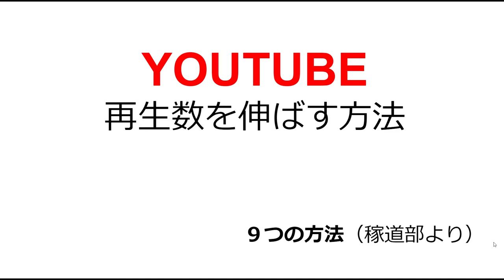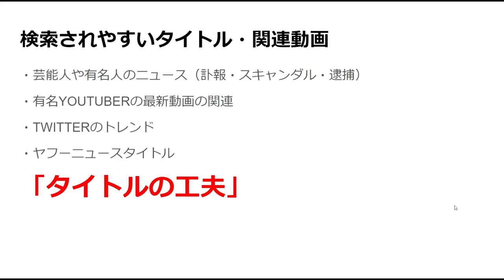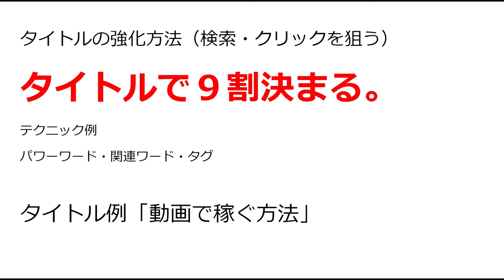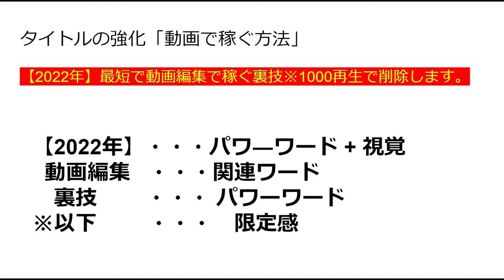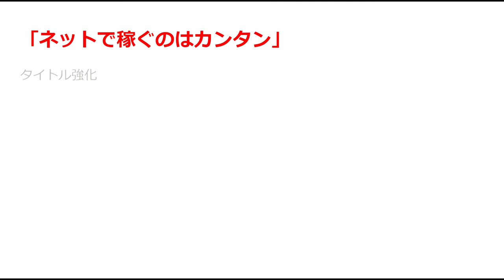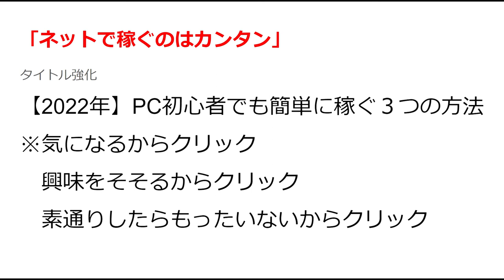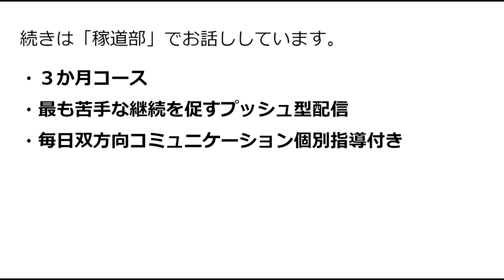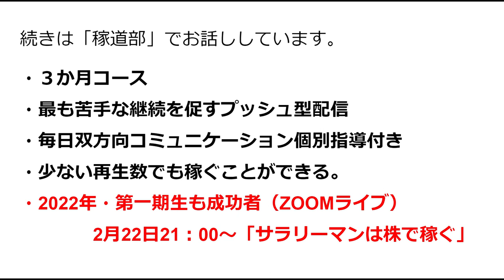【YOUTUBE】令和４年版：初心者でも再生数をあげる方法